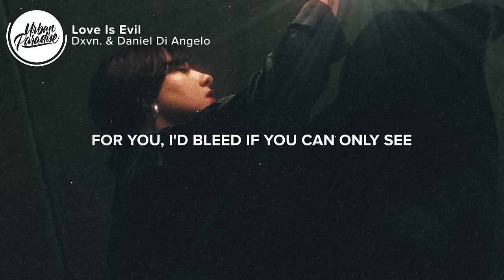Dxvn. x Daniel Di Angelo - love is evil (Lyrics)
⚡️ For you, I'd bleed if you can only see..

▶️ Dxvn.

🎤 Lyrics: Dxvn. x Daniel Di Angelo - love is evil

I gave you the vibe
You gave me to nature and you took that with my life
I got prided strangers sayin' I fucked you all the time
I forgot your feeling, feel I'm runnin' out of time
You're running on my mind, baby try me all night
I'm on the east side yea, I think I'll be fine yea
Drinking my eastside, rolling up peace signs
With mona lisas yea
And you know I'll get excited when I see you
Had me diving in that pussy when I eat you
You and I were never single never needed feature, wait until I see you
Why love is evil

I just wanna hear you say you love me
But you don't gotta mean it, girl don't worry
I know my mentality is kind of ugly
But I fucking hate it when you do anything for me
Nobody's perfect and yeah I know
Honestly, I'm better off alone
I know you're probably never coming home
But fuck it I just gotta let it go
I still wonder why
Are you happy when I leave?
Is your life better without me?

She don't wanna
Fuck with nobody else no more
She just wanna come back to me
Baby come and have sex on the balcony
Imma treat you good to sushi in Miami
Maybe it just took some time for you to miss me
I knew that it would come naturally
Baby you can't hide it that you love me
I hate that I lost you but you lost me
Why are you happy when I leave?

👨‍💻 If you like "Dxvn. x Daniel Di Angelo - love is evil" check out these other tracks:

- Dxvn. X Daniel Di Angelo - Tonight (Lyrics)
- Layto - Hate Me (Lyrics)
- Myya's Diary - Falling Down (Lyrics)
- Sidi - Lemon Haze (Lyrics) ft. John The Asian
- PnB Rock - Forever Never (Lyrics) ft. Swae Lee & Pink Sweat$

Picture credit
📷 Paolo Celentano

👩‍💻 Share Dxvn. x Daniel Di Angelo - love is evil with your friends!